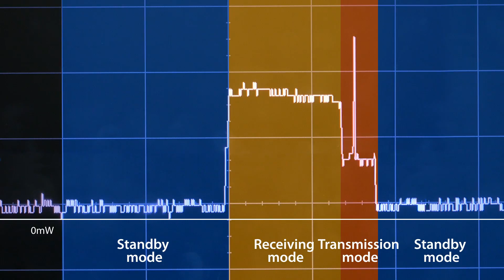【TOSHIBA】Wireless sensor network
Toshiba’s technology enables sensor networks to watch over people and society.：「Wireless sensor network」